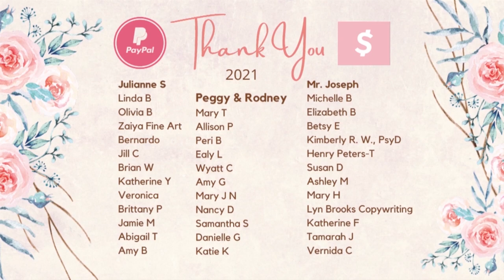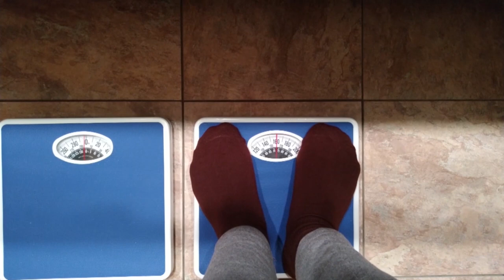I Stepped On the Scale & Almost Lost My Mind! | Weight Loss Journey Rant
Screwing up again, but who knew there would be such a discrepancy? Weight loss journey vlog. Weight loss rant.